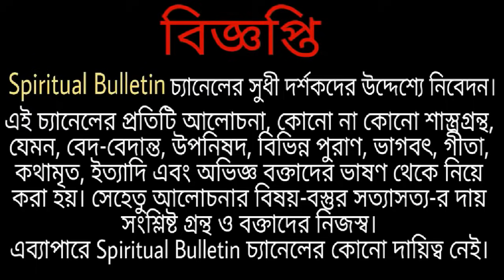শ্রীরামকৃষ্ণ কি নিত্যকল্পতরু? তাঁর কাছে যা চাওয়া যায় তাই পাওয়া যায়? কিভাবে চাইতে হয়?